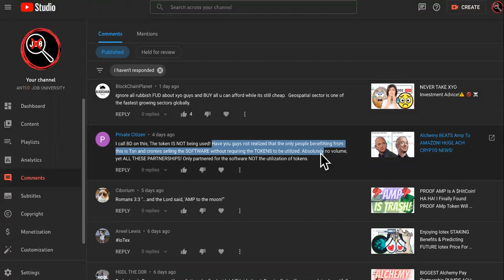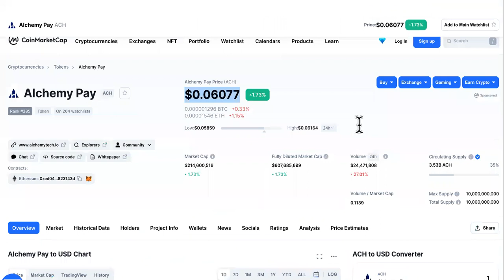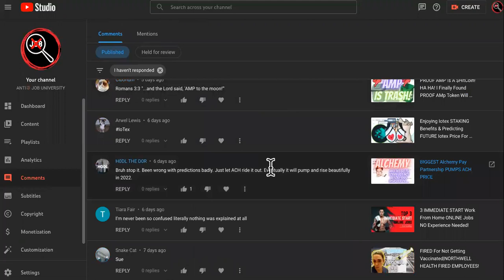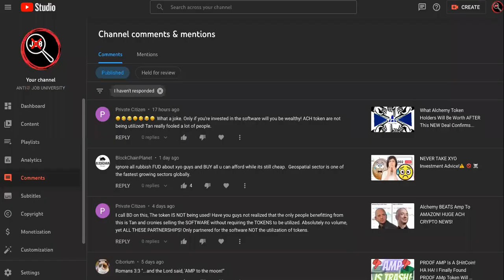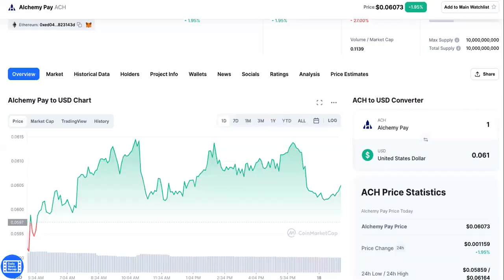Poor Guy Invests In ACH Crypto, Then INSTANTLY Regrets It!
0:00 Ach Crypto Price Prediction
1:15 ach Price
1:45 Alchemy Pay
3:33 Ach Price Prediction